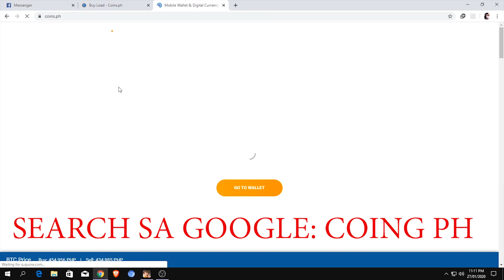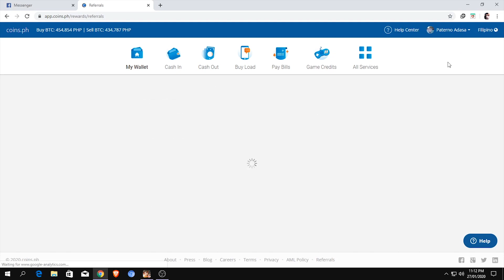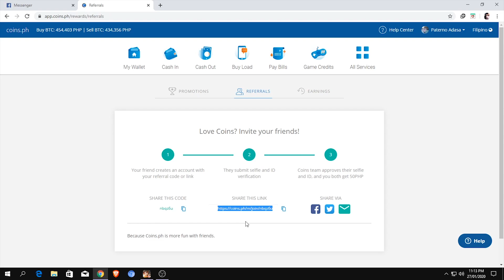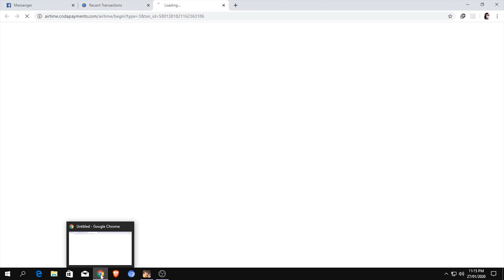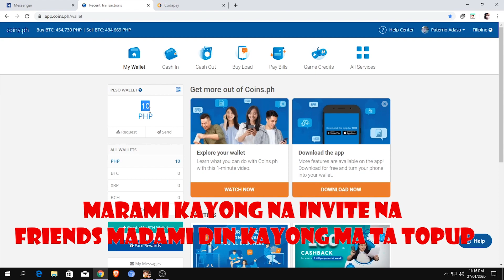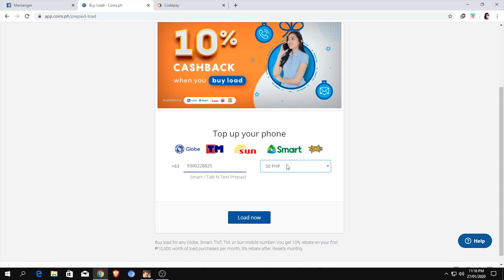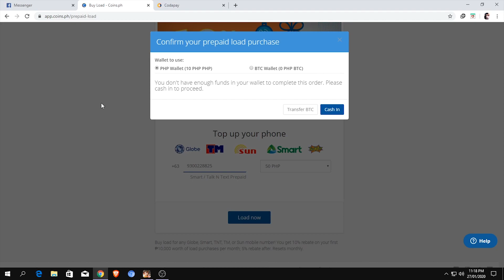FREE TOPUP 2020 RULES OF SURVIVAL LEGIT 100% NOT SCAM!!!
Ito yong code para makuha ninyo 50 load:
nbqz6u